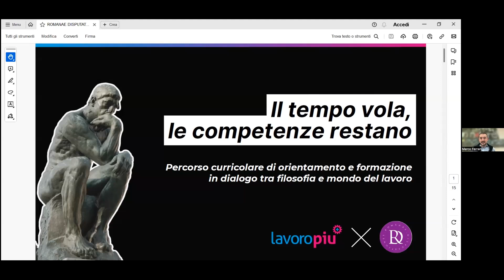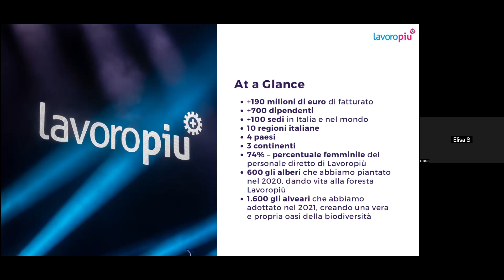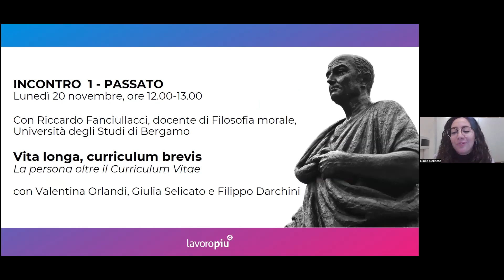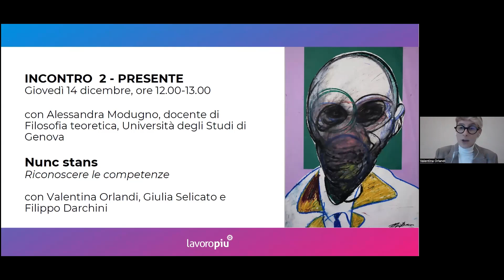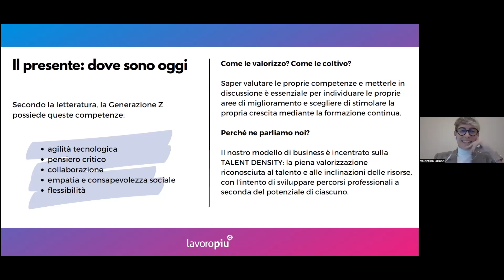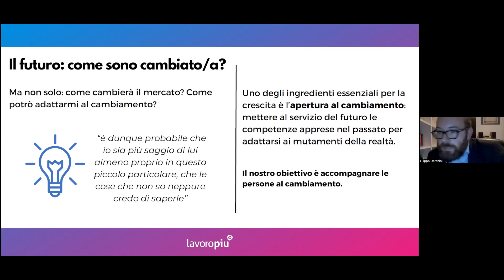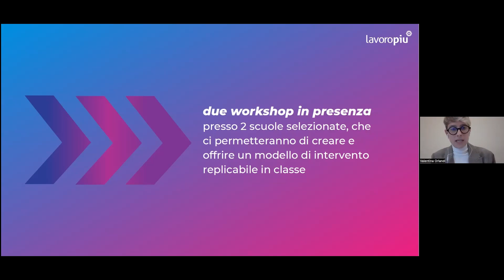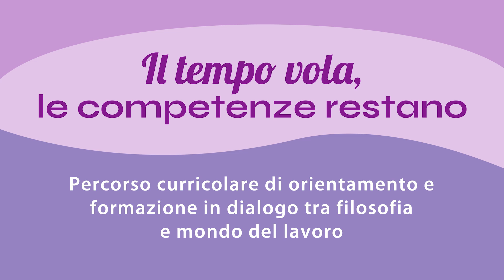Il tempo vola, le competenze restano - Webinar di presentazione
Presentazione del percorso curricolare di orientamento e#formazione in dialogo tra filosofia e mondo del lavoro, promosso da Romanae Disputationes e Lavoropiù. Sono intervenuti: Marco Ferrari, preside e direttore di Romanae Disputationes, Valentina Orlandi, Giulia Selicato e Filippo Darchini di Lavoropiù.
Tutte le informazioni sono disponibili su romanaedisputationes.com